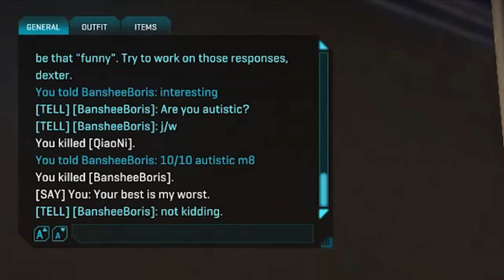lols and short clips